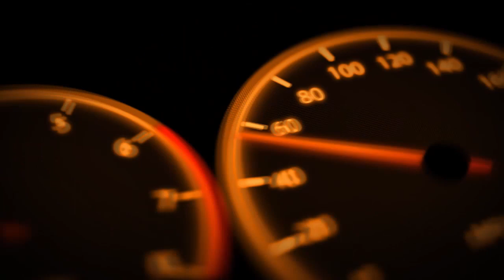The Grand Tour — Season 2 Hosts Interviews | New York premiere screening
Clarkson, Hammond and May have been hard at work traveling around the world filming the new season of the Amazon Prime Video Exclusive Series, The Grand Tour (and on the way, making a few hospital visits). Brace yourselves for even more monkey business in exotic locations, featuring a range of slick vehicles and occasional explosions.

To celebrate the launch of The Grand Tour Season 2, we’re now offering fans of the show the opportunity to attend the official premiere event in Brooklyn, New York!

The Grand Tour NYC premiere on December 7, 2017.